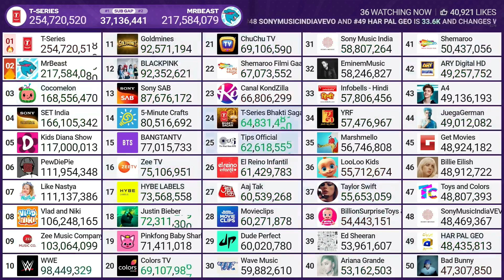Kids Diana Show Hits 117 Million Subscribers! (48K/Day)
Credits: @chMDM